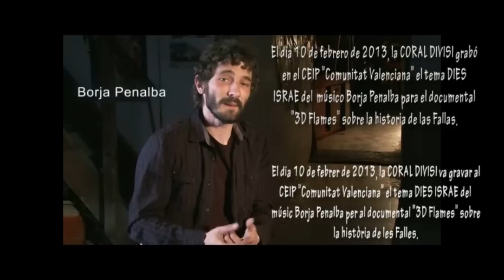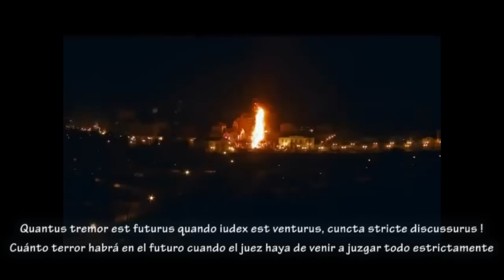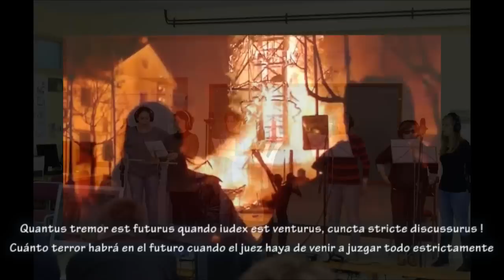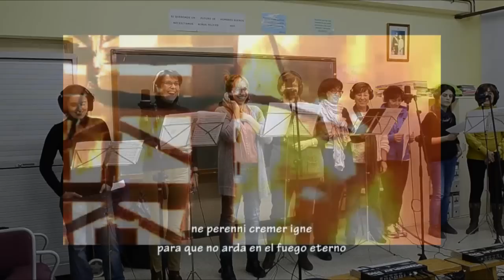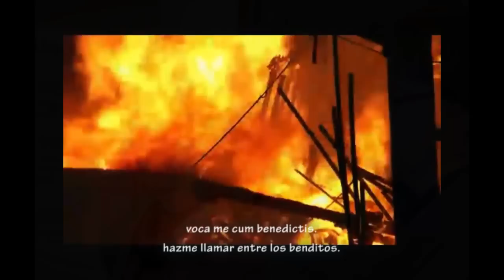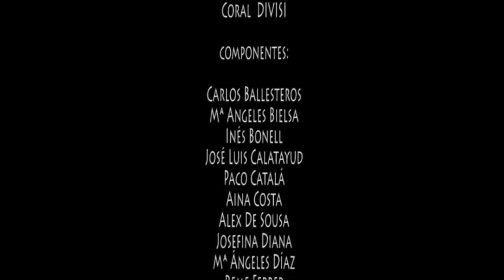DIES ISRAE Borja Penalba - Coral DIVISI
Montaje de video-audio sobre la B.S.O. del documental 3D FLAMES "Història d'una falla" del tema DIES ISRAE del compositor Borja Penalba grabada por la CORAL DIVISI bajo la dirección de José V. De Sousa en febrero de 2013